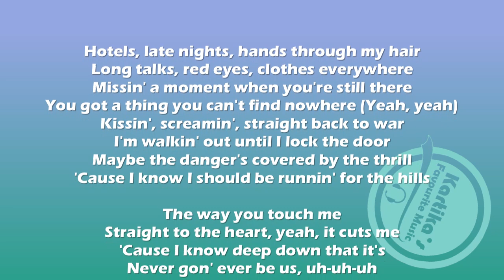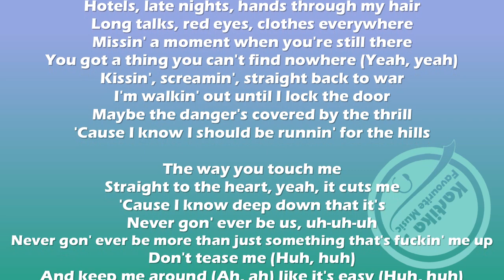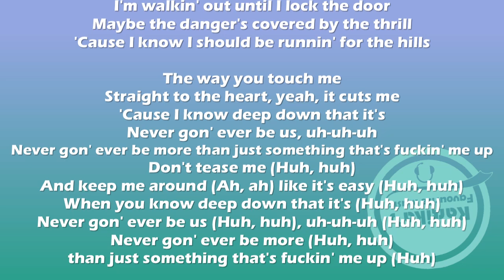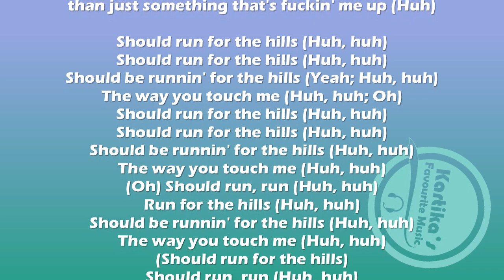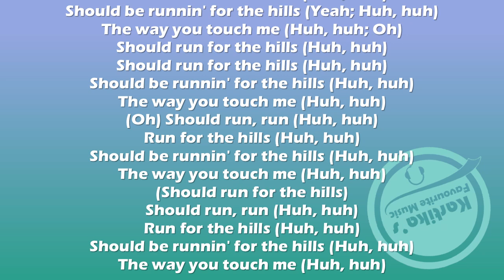Tate McRae – ​​run for the hills (Lyrics)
Kumpulan lagu favorit saya untuk sekedar hiburan saja. Terima kasih..